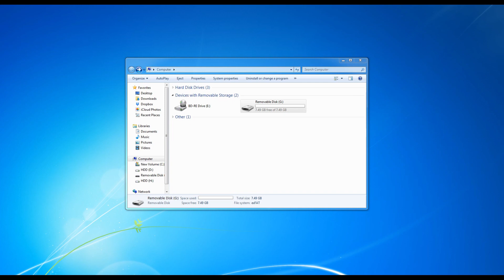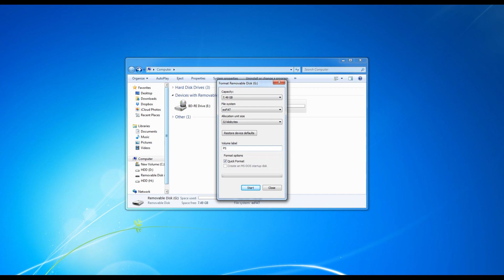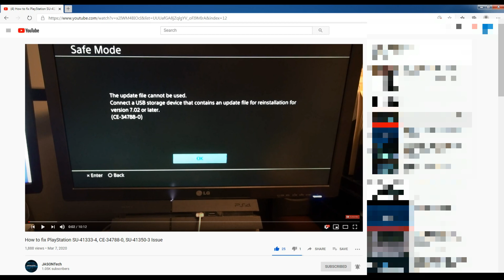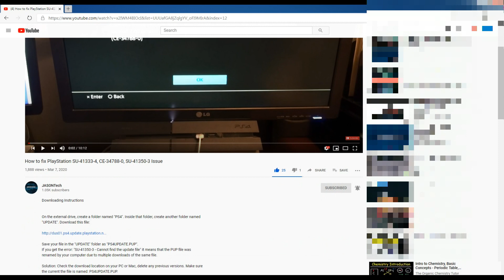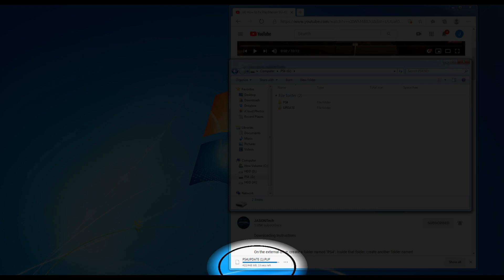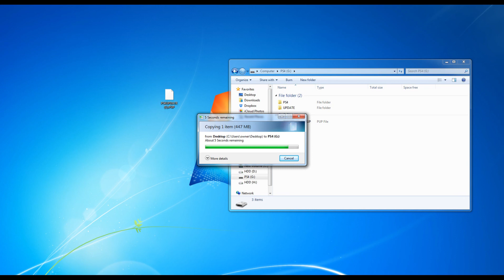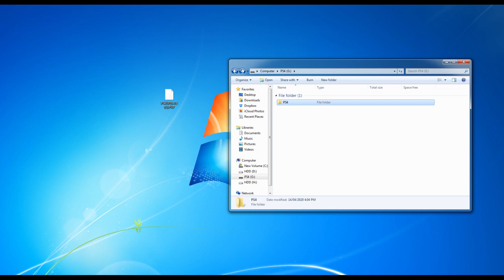How to Setup the PS4 USB fix SU-41333-4, CE-34788-0, SU-41350-3 Issue, Version 8.0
How to Setup the PS4 USB fix, NEW Version 7.51

Downloading Instructions

On the external drive, create a folder named "PS4". Inside that folder, create another folder named "UPDATE". Download this file:

Save your file in the "UPDATE" folder as "PS4UPDATE.PUP".
If you get the error: "SU-41350-3 - Cannot find the update file" it means that the PUP file was renamed by your computer due to multiple downloads of the same file.

Solution: Check the download location on your PC or Mac, delete any previous versions. Make sure the current the file is named: PS4UPDATE.PUP.

IF THAT ONE DOESN'T"T WORK, TRY THIS ONE.

PLEASE NOTE! THIS ONE WILL FACTORY RESET YOUR PS4.